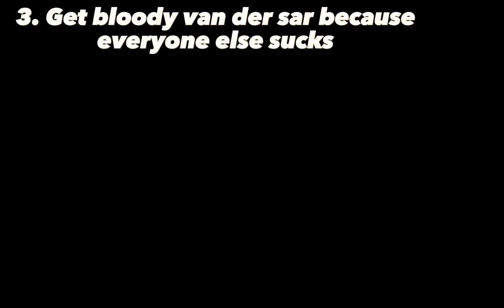How to get BETTER at FIFA (part 2)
HOW TO GET BETTER AT FIFA